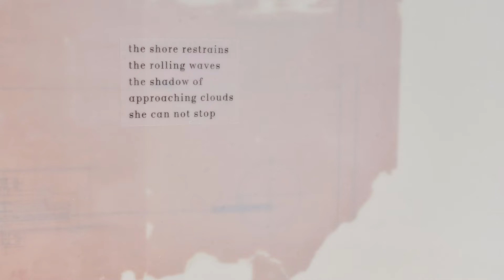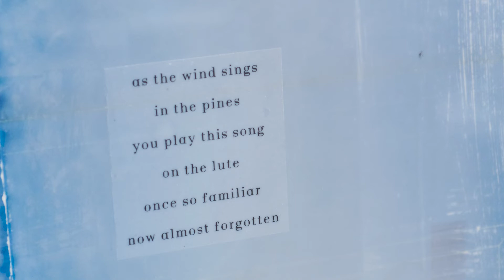FPT for sustainable art award winner lennart lahuis fades poetry in steam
dutch artist lennart lahuis creates steam engines that make poetry appear out of thin air. the artist and his work was crowned 2021 winner of the FPT for sustainable art award, organized by FPT industrial in collaboration with artissima.